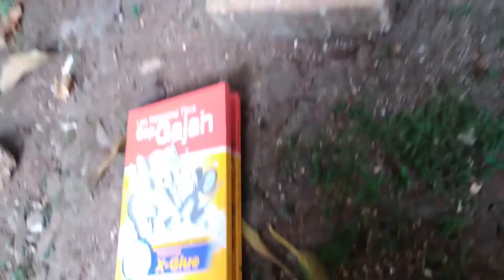Aku punya anak ayam nih guys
Aku pelihara ini dari sejak lahir